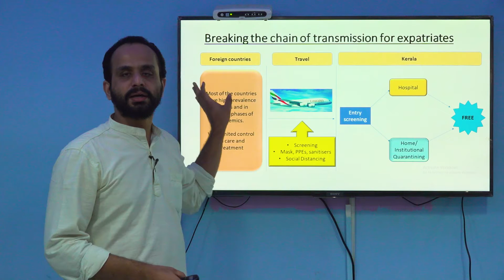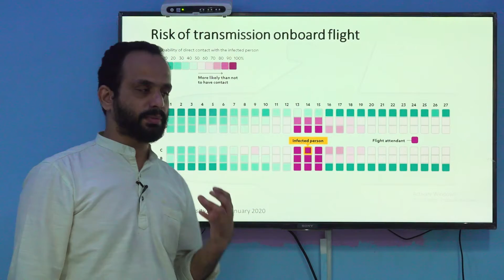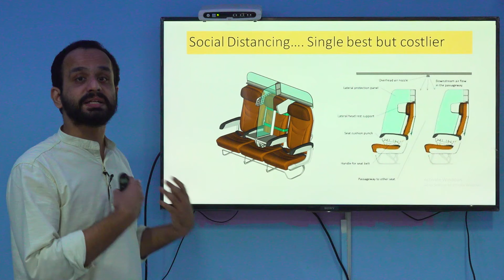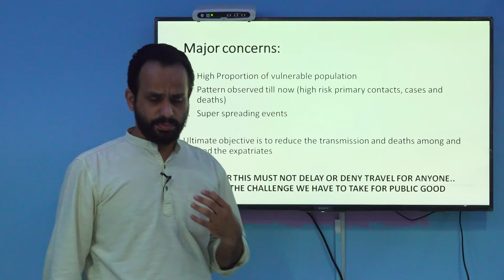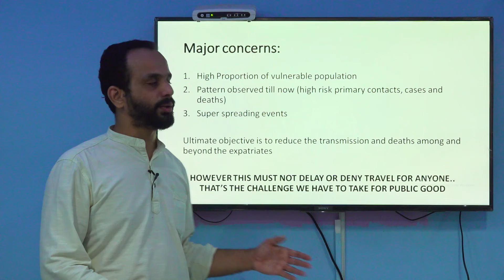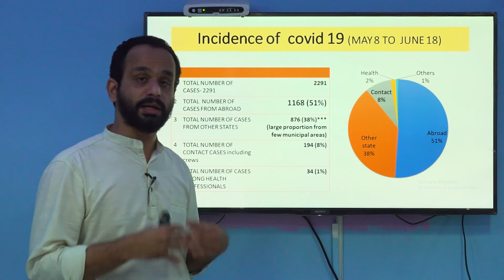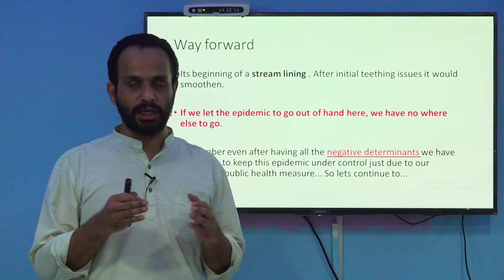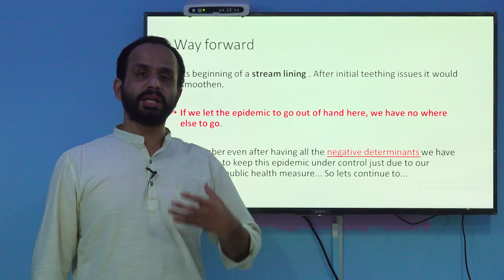കോവിഡ് pre departure സ്‌ക്രീനിങ്‌ സംബന്ധിച്ച് ; ആമുഖം; ആവശ്യകതകളും രീതികളും. ...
ഒരു പ്രവാസിയുടെയും യാത്ര മുടങ്ങുകയോ വയ്കുകയോ ചെയ്യുന്നില്ല എന്ന് നമ്മൾ കൂട്ടായി ഉറപ്പിക്കണം ...
But any administrative inconvenience can not be an excuse to deliberately expose vulnerable people to an infection.. we have to learn from experience.. before it's late.